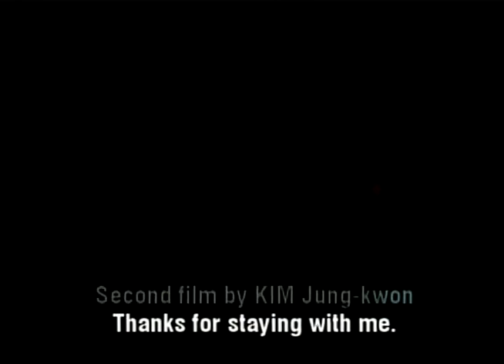A LETTER FROM MARS Official Int'l Main Trailer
Director: KIM Jung-kwon
Genre: Romance, Drama
Cast: SHIN Ha-kyun, KIM Hee-seon